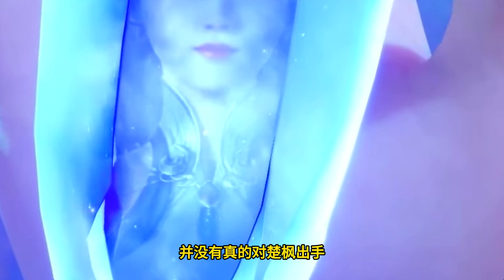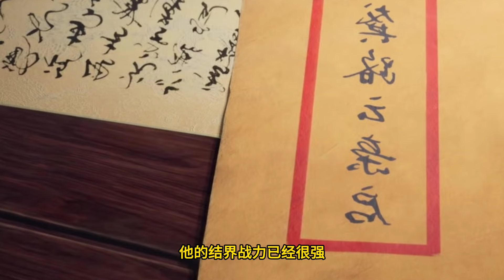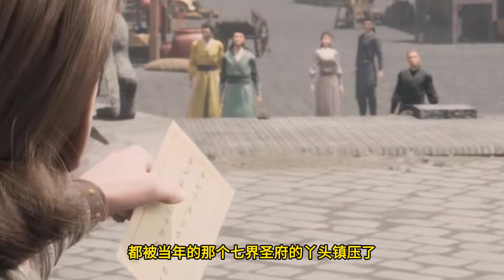Martial God Asura |《修罗武神》第550集 subtitle Full Episdoe